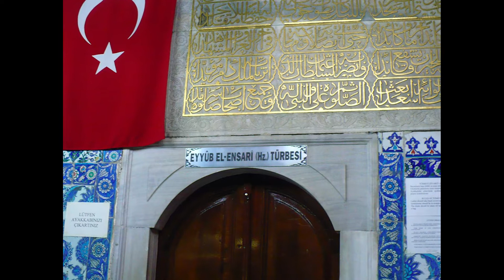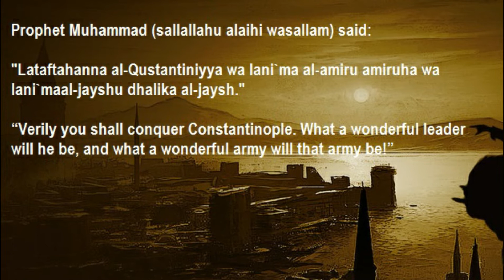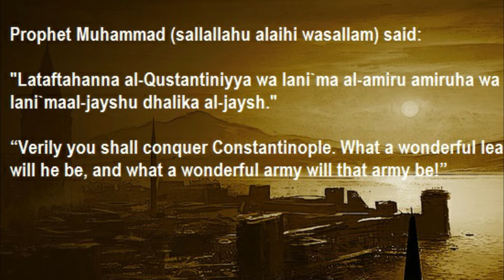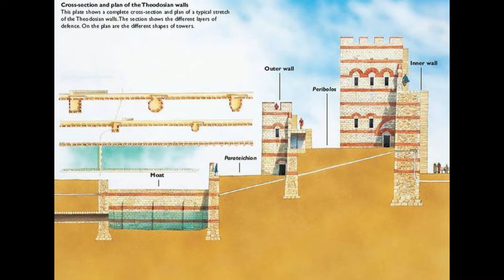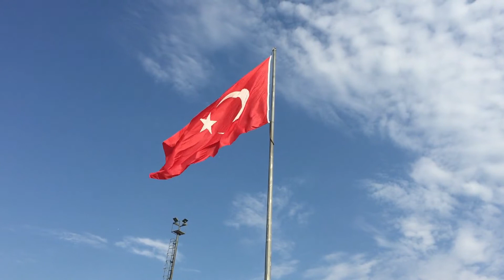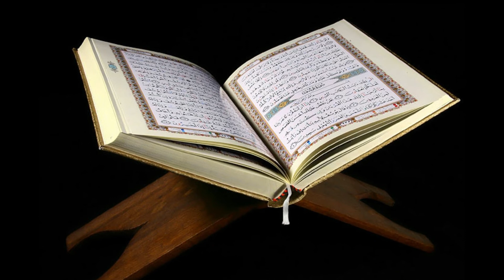Sultan Muhammad Fatih History in Urdu Part 2 of 2.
This video is about history of the 7th Ottoman Sultan Muhammad Al Fatih, his major achievement was to conquer the city of Constantinople.